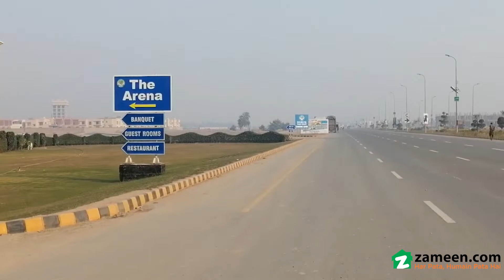1 KANAL RESIDENTIAL PLOT FOR SALE IN PHASE 1 DHA MULTAN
If you've looked at some of the other property listings in this Rs0 range, you'll definitely note that this offer is a bargain. Multan is a popular choice for living due to the abundant opportunities it offers to everyone. Buying this property is bound to make you reasonable profits. The location of DHA Defence is the most coveted address in the city. The best option could be to make a booking for 1 Kanal sized property, currently available. If you are looking for a Residential Plot in this area, you will find no other option that even compares with this one.